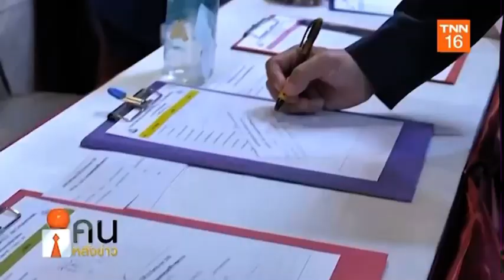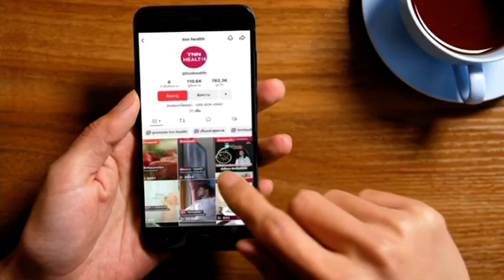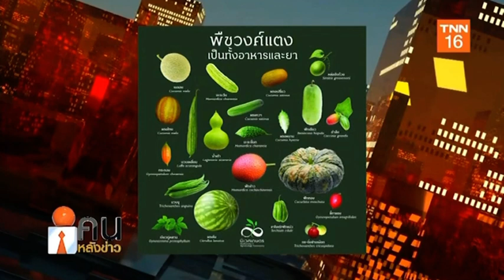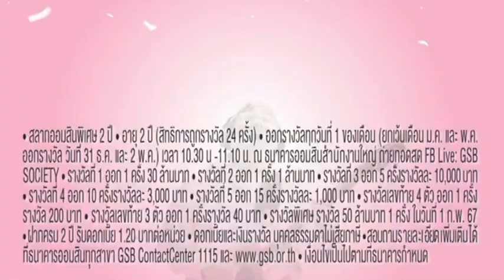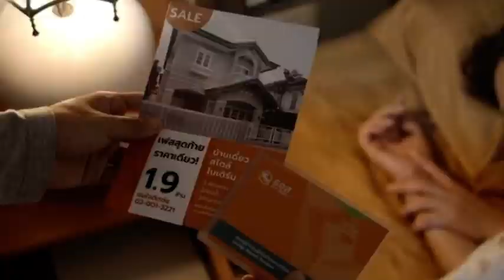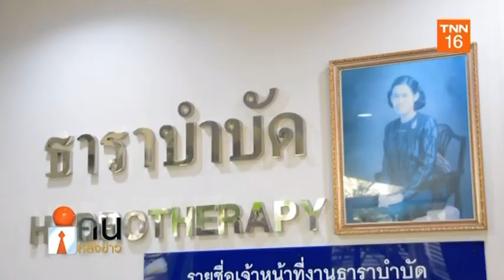คนหลังข่าว 221266